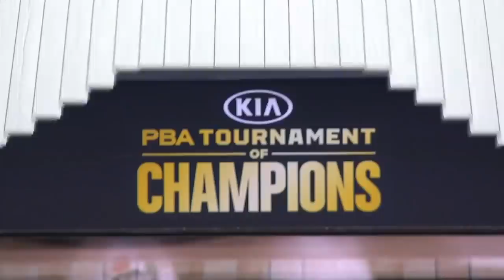PBA Bowling Tournament of Champions 02 28 2021 (HD)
This show was televised on Fox. The USBC, PBA, and Fox own the all the rights, I do not. This upload is for those that don't have that channel available and would like to watch the show.